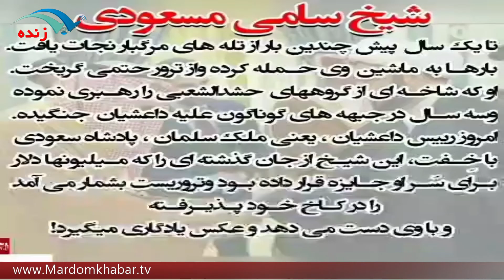ادامه واکنش های کاربران به اعدام 37 شیعه در عربستان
mardomkhabar.tv
mardomkhabar.ir
 برای نصب اپلیکیشن مردم خبر روی لینک بزنید